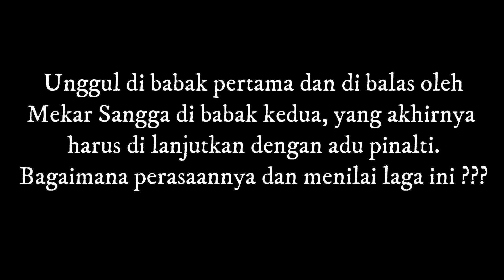Derby Lambu - Mekar Sangga (1) Vs (1) Cassanova United - Bima United Cup - Lap. Manggemaci Kota Bima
Derby Lambu - Mekar Sangga Vs Cassanova United - Bima United Cup - Lap. Manggemaci Kota Bima
Mekar Sangga Vs Cassona United, Bima united Cup, Kota Bima, Lapangan Manggemaci, Derby Lambu, Lambu, Lanta Timur, Derby Lambu - Mekar Sangga (1) Vs (1) Cassanova United - Bima United Cup - Lap. Manggemaci Kota Bima, Adu Pinalti, Mori Hanafi, Ketua PSSI Asprov,